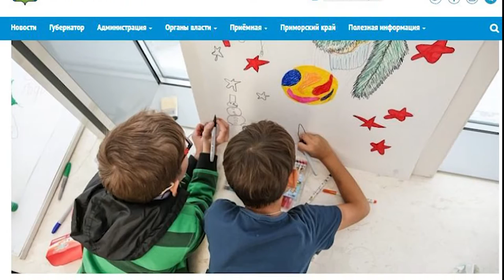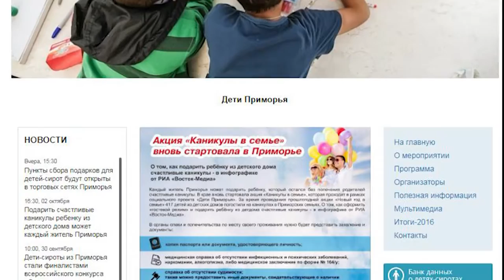"Каникулы в семье": Лучшие гости - дети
Зимние каникулы и Новый год в семье - что может быть лучше и счастливее для ребёнка из детского дома? Подарить радость этим детям может каждый житель Приморья. Так, некоторые организации, например, приглашают ребят   на экскурсии в новогодние праздники. И если вы решились на такой шаг, самое время обратиться в службы опеки по месту жительства. Ежегодная акция «Каникулы в семье» охватила все муниципалитеты края.